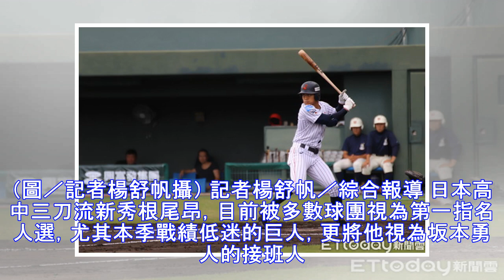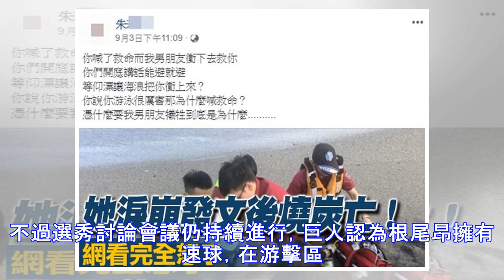日職／坂本勇人接班人！讀賣巨人首輪要選二刀流根尾昂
▲根尾昂。（圖／記者楊舒帆攝） 記者楊舒帆／綜合報導 日本高中三刀流新秀根尾昂，目前被多數球團視為第一指名人選，尤其本季戰績低迷的巨人，更將他視為坂本勇人的接班人。 根尾昂能守游擊及外野，登上投手丘能飆速150公里，打擊也很靈活，具備三刀流的潛力，在U18亞青日本隊也擔任副隊長，擁有領導能力。 巨人球團5日召開會議時討論指名人選，隨著高橋由伸監督辭職，在選秀前勢必得整頓一番。不過選秀討論會議仍持續...